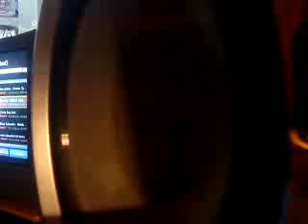Aiwa XR-MN5 Basstest